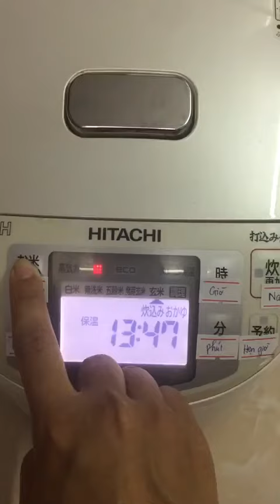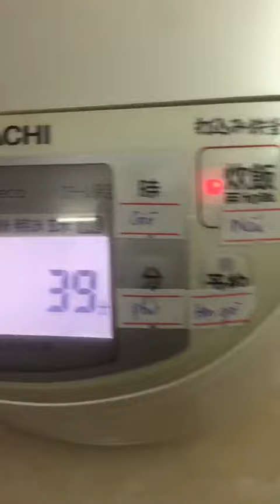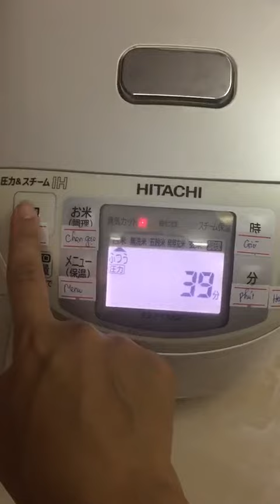Cách sử dụng Nồi cơm Nhật Bản Hitachi - Phiên bản tiếng việt - Dạy nghề điện lạnh thực tế 0936545458